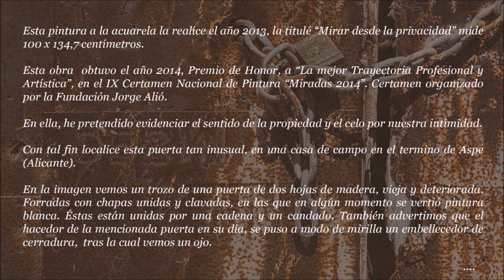Jesús Lozano Saorin - "Mirar desde la privacidad" - Acuarela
En este vídeo podréis ver el proceso de realización de la obra "Mirar desde la privacidad". Resumido en pocos minutos el trabajo de 10 meses de desarrollo.Espero que os guste.

Esta pintura a la acuarela la realice el año 2013, la titulé “Mirar desde la privacidad” mide 100 x 134,7 centímetros.

Esta obra  obtuvo el año 2014, Premio de Honor, a “La mejor Trayectoria Profesional y Artística”, en el IX Certamen Nacional de Pintura “Miradas 2014”. Certamen organizado por la Fundación Jorge Alió.

En ella, he pretendido evidenciar el sentido de la propiedad y el celo por nuestra intimidad.

Con tal fin localice esta puerta tan inusual, en una casa de campo en el termino de Aspe (Alicante).

En la imagen vemos un trozo de una puerta de dos hojas de madera, vieja y deteriorada. Forradas con chapas unidas y clavadas, en las que en algún momento se vertió pintura blanca. Éstas están unidas por una cadena y un candado. También advertimos que el hacedor de la mencionada puerta en su día, se puso a modo de mirilla un embellecedor de cerradura,  tras la cual vemos un ojo.

Observándola podemos apreciar que ciertos metales como el hierro, al ser expuesto durante largo tiempo sin protección alguna, se oxidan, y al incidir la luz del sol podemos percibir un extenso abanico de color que comprende casi todas las variantes posibles.

También se revelan una serie de abolladuras, rotos y demás accidentes producidos por el paso del tiempo, que en unión de las manipulaciones en la construcción y las adecuaciones realizadas a lo largo de los años, conformaron esta visión subyugante y única.

En cuanto a la ejecución he de decir que ha resultado un tanto compleja. En primer lugar tenemos las dimensiones, que son el doble del tamaño natural de los objetos representados, y que sin embargo debían parecer naturales. Así mismo tenemos los distintos elementos que la forman, los cuales debían estar proporcionados estéticamente a la vista. Al tiempo he procurado que la combinación que forman las chapas y hojas de la puerta, estén próximas a la formación áurea, siendo ineludible que el punto exacto de dicha proporción, fuese la pupila del ojo.

De cualquier manera lo que importa es, que la visión de la obra nos invite a poner los pies en la tierra y a reflexionar. Pintarla aun siendo importante no ha sido lo más significativo, lo que propició este cuadro fue el hecho de querer compartir la emoción que puede producir el arte en los demás.